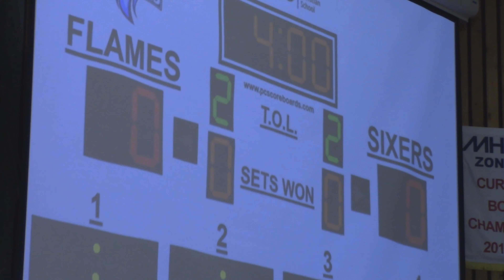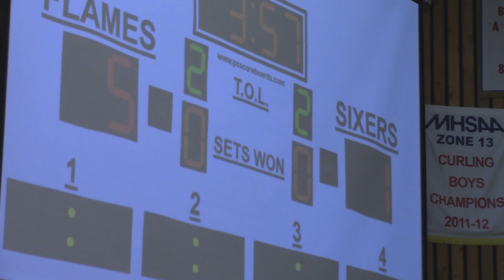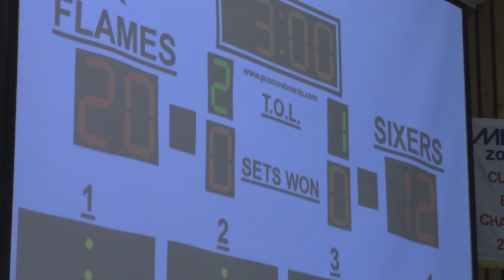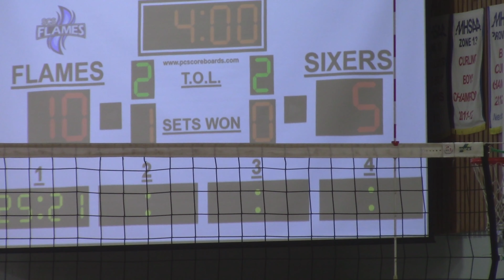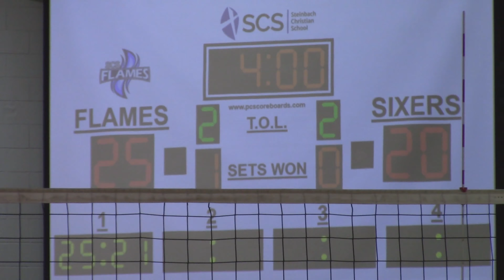2023 MHSAA Zone 13 Varsity Boys Volleyball League - Steinbach Christian Flames vs Landmark 96ers